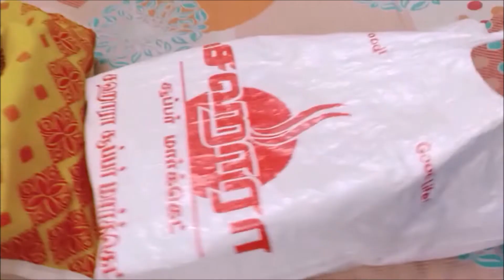Shifa Ko Diya Birthday पर Surprise | बनाया Chocolate Cake | B' Day 1st part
Birthday Party के बाद अगले दिन Izhaan ने ये क्या किया | सभी Parents को रहता है इस दिन का इंतज़ार |